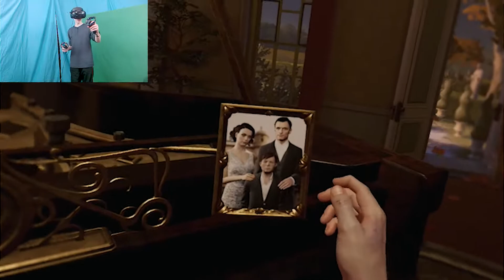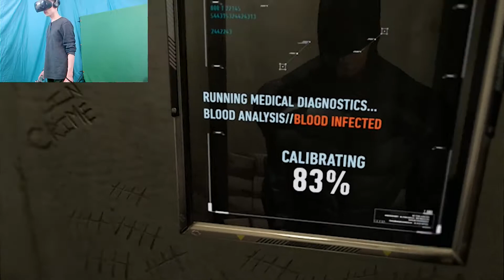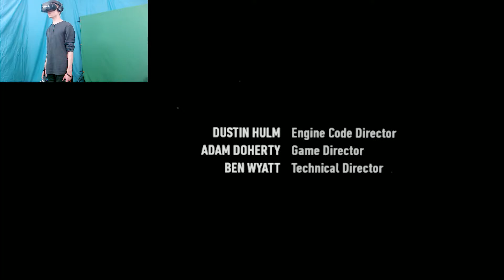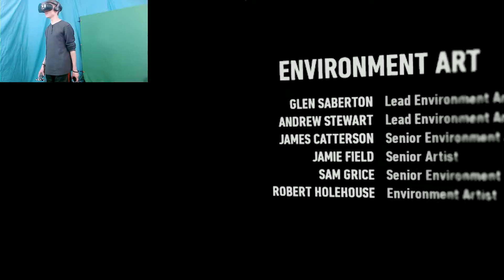YOU'VE NEVER SEEN US IN THE SAME ROOM... | Batman Arkham VR (Mixed Reality)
YOU'VE NEVER SEEN US IN THE SAME ROOM... Welcome to Batman Arkham VR! Today, Arthur slips on his belt, gloves and cowl to fight crime in Arkham! I hope you'll enjoy! :D

This is a Let's Play walkthrough playthrough gameplay of the game (PC 1080p HD-60fps) from Steam! :D I hope you'll enjoy!

Maria Da Silva